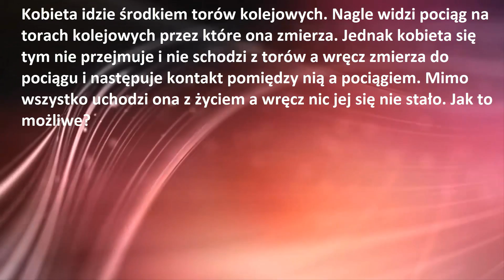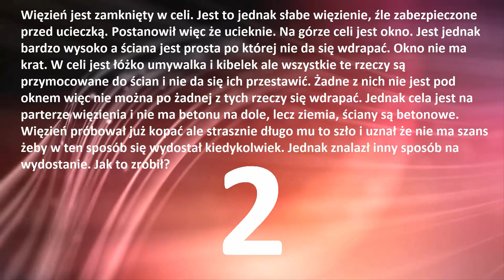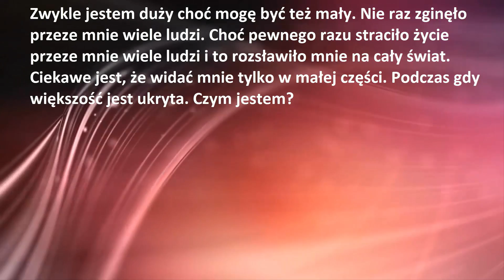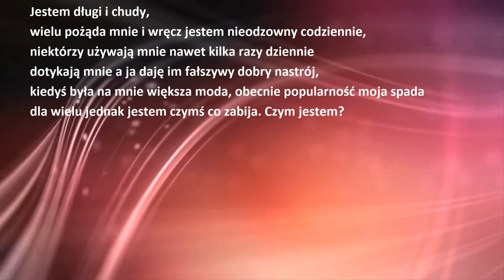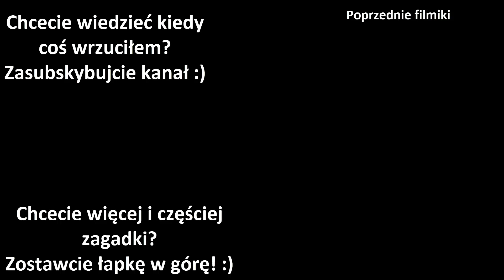Na 99,99% nie rozwiążesz tych zagadek | Zagadki challenge